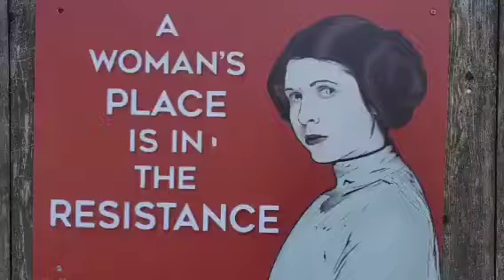Happy Birthday Onnie Mullen we love you!🎉🥳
Hello everyone this video is for the greatest woman in my life my grandmother who passed away 2 years ago on my birthday May 28th 2021 today would have been her 93rd birthday in her family that is considered to be young because her family lived until they were 96 or in their hundreds for my grandmother to die at age 90 she was considered to be young.

She has done so much for me so I thought I share that with all of you...

Happy birthday Gilda Jill Jilly Mullen Fasano Onnie

Everyone please wish my grandmother a Happy Birthday I will be laying a candle for her tonight or tomorrow I will see you all at 3 AM have an amazing day and a bye bye Happy Birthday to look best grandmother ever.

1 day when I have a kid I will name the second girl after my grandmother and after my mom. But the first girl our name is me.

See you all there have amazing day
bye bye...

P.S hear a song for her to hear...

Yes I'm still crying over my Grandma's loss and it won't change forever. Her kindness her sweetness her amazingless a brave rebellious when she's hurt and she can't feel it she is the strongest toughest bravest rebelness in the whole world. No one is as tough and strong as you We love you and we miss you To Onnie Mullen...😔😊